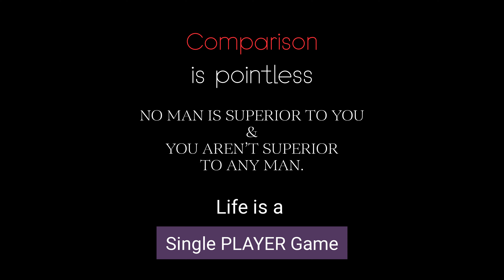Sigma Men WhatsApp Status || Men is always Men